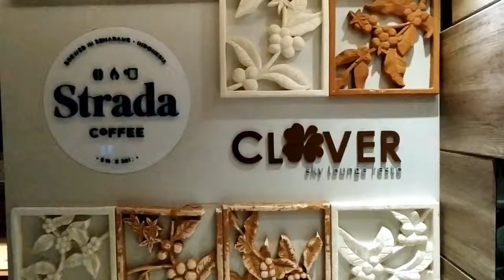Sajian Aneka Seafood dan Ayam Lilit Keju dalam Paket Ngariung di Infinity Hotel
TRIBUNJAMBI.COM, JAMBI -  Setelah puasa menjadi momen kebersamaan untuk bersilaturahmi bersama keluarga dan kerabat. Biasanya akan pergi ketempat wisata atau sekedar makan bersama.

Di infinity hotel menyediakan paket ngariung untuk dinikmati bersama 4-5 orang . sajian ini lebih didominasi oleh seafood.

Seafood akan disajikan diatas daun pisang. Pengunjung pun bisa menikmati seafood ini bersama-sama.

Chef Zulham menyampaikan ada dua variasi rasa untuk bumbu seafood ini yaitu black paper dan spicy black paper.

“Kalau konsumen mau rasa yang lebih manis atau lebih pedas juga bisa request ke chef nya,” ungkapnya.

Isian dari paket ngariung ini adalah nasi, dori, kerang, kepiting, cumi, jagung, bakso udang, dan olahan seafood lainnya. Harga yang ditawarkan adalah Rp 240 ++.

Keju dalam dunia kuliner sangat digemari sebagai penikmat rasa makanan, toping atau sekedar pelengkap sajian.

Teksturnya yang lembut serta gampang meleleh membuat tampilan dari makanan tampak begitu menggugah selera.

Kamu bisa merakan olahan keju berlimpah di infinity hotel Jambi di menu ayam lilit keju. Lembutnya keju berpadu dengan ayam yang gurih menghasilkan rasa yang bikin ketagihan.

Chef Zulham menyampaikan ada dua variasi pedas dan manis dari sajian ayam lilit keju ini.

“Harganya Rp 120 ribu ++ free ice tea,” ungkapnya.

Mengenai cara penyajian, ayam dan keju akan disajikan dalam hot plate kemudian keju dibiarkan meleleh terlebih dulu.

Kamu akan dibantu oleh pihak resto untuk melilitkan keju ke ayam. Setelahnya kamu bisa menikmati nikmatnya ayam lilit keju ini.